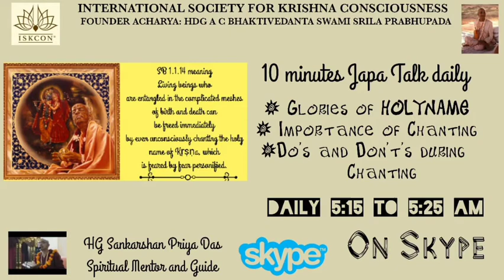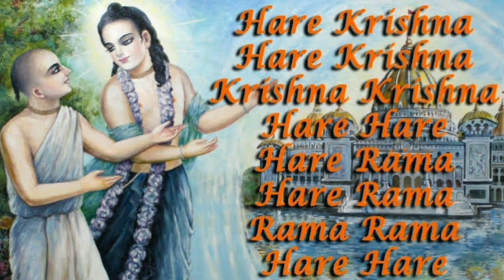"निरपराध जापक के लक्षण" Japa Talk 03.09.2020 || HG Sankarshan Priya Das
श्री मान संकर्षण प्रिय प्रभुजी जप के दौरान बेहतर तरीके से ध्यान केंद्रित करने के लिए बहुत ही महत्वपूर्ण जानकारी देते हैं।
Sankarshan Priya Das is Spiritual Mentor and Life Style Coach
M. Tech. (Gold Medalist) from NIT Jaipur in 2014
B. Tech. ( Honors) in 2011 Got placement in Coal India Limited, Monet Company, Rajasthan State Electricity Board but left all jobs and joined ISKCON as full time monk for guiding modern youth in matter of character, competence and culture.
5. Travelling and giving seminars in IIT Jodhpur, NIT Jaipur, MBM Engg college Jodhpur, AIIMS Jodhpur, Poornima University Jaipur, MLV Textile College Bhilwara etc.